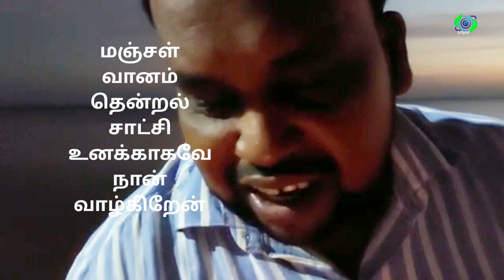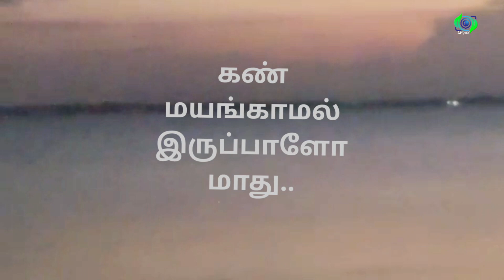விழியே கதை எழுது